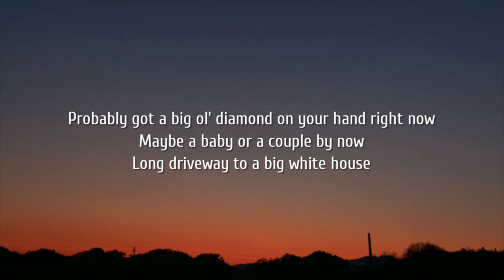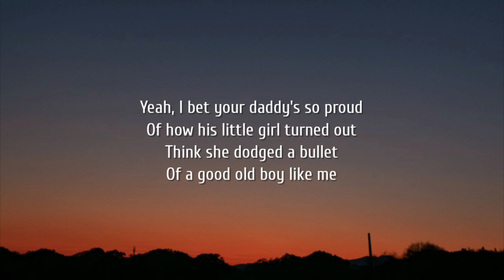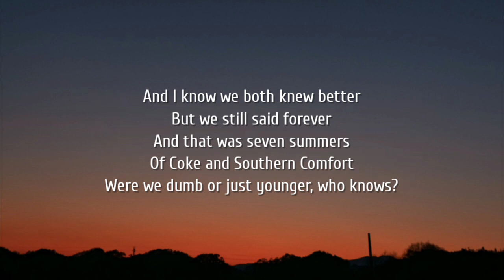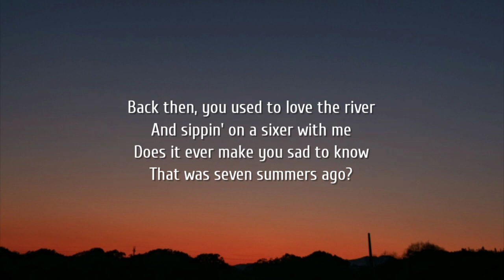Morgan Wallen - 7 Summers (Lyrics)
Lyrics:

[Verse 1]
Yeah, you used to talk about
Getting even further South
Probably got a big ol' diamond on your hand right now
Maybe a baby or a couple by now
Long driveway to a big white house

[Chorus]
But I wonder when you're drinking if you
Find yourself thinking about
That boy from East Tennessee
And that was seven summers
Of Coke and Southern Comfort
Were we dumb or just younger, who knows?
Does it ever make you sad to know
That was seven summers ago?

[Verse 2]
Yeah, I bet your daddy's so proud
Of how his little girl turned out
Think she dodged a bullet
Of a good old boy like me
'Cause I still
Go drinkin', same friends on Friday

[Post-Chorus]
Ooh
Seven summers ago (Ooh-ooh, ooh-ooh)
Seven summers ago (Ooh, ooh-ooh, ooh-ooh)

[Chorus]
Yeah, I wonder when you're drinking if you

[Post-Chorus]
Ooh
Seven summers ago (Ooh, ooh-ooh)